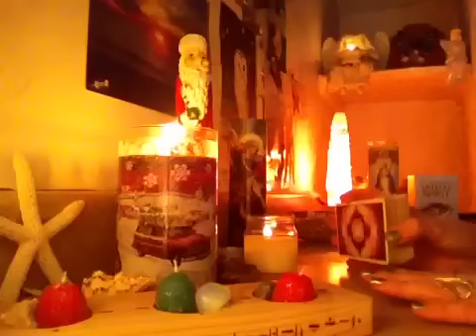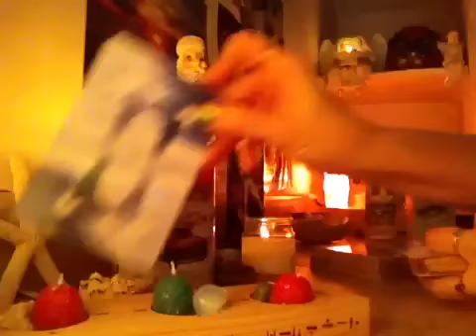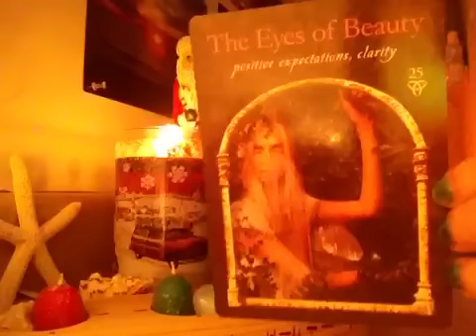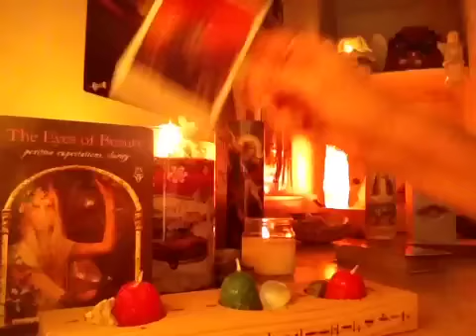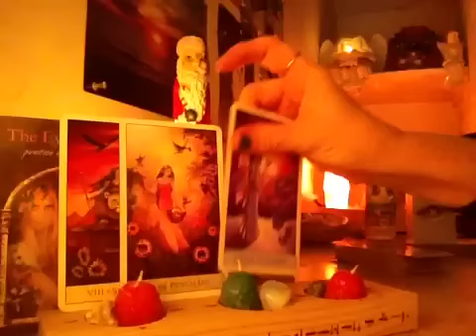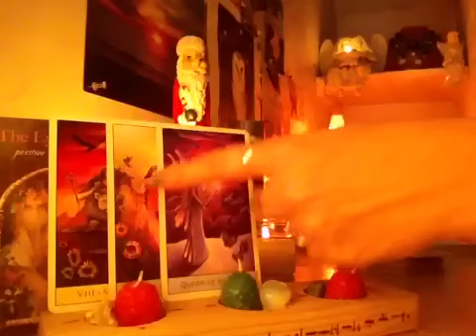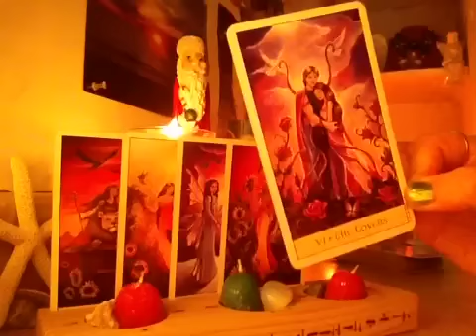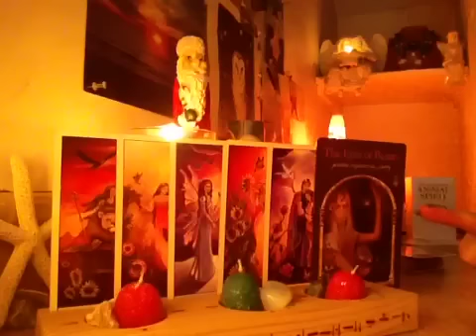Weekly LOVE 💕🎄💕 Nov 28/Dec 3, 2016